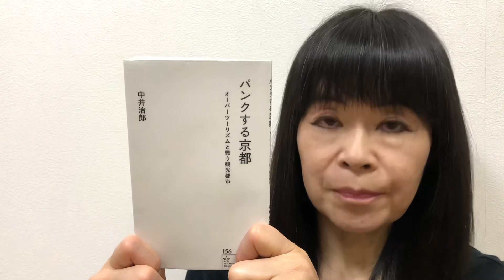パンクする京都 中井治郎